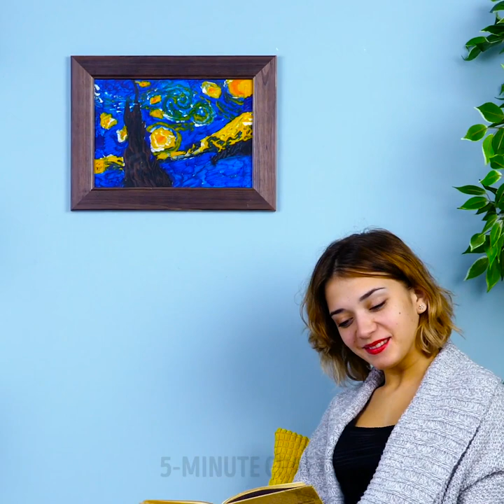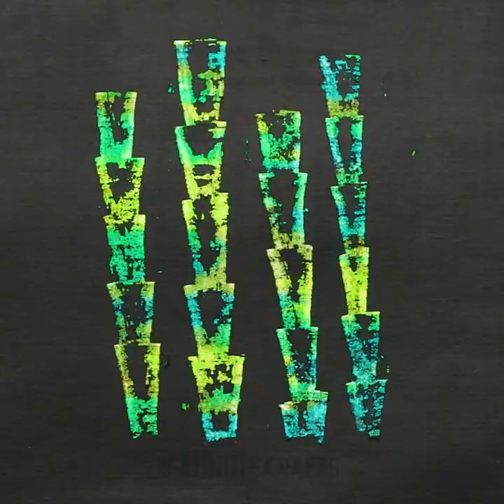27 COLORFUL DIY IDEAS FOR THE WHOLE FAMILY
BRILLIANT AND COLORFUL TRICKS AND CRAFTS YOU WILL LOVE

In this video, I show you how to take your old items and turn them into cute colorful things you’ll love having around your house.
You can paint your shoe laces with black, pink and blue markers. Then spray some alcohol to them and then splash some white acrylic paint using a toothbrush. They will resemble the galaxy and stars.
Alternatively, you can add some hair spray on white shoelaces and then sprinkle some glitter on top while they’re still wet.
Alternatively, you can create your own shoelaces using multiple colored embroidery thread.
Another great idea is to make your own shoelaces using ribbons.
But it’s not just shoelaces, I also show you how to repurpose candle leftovers into brand new candles. You can also give them a nice smell using essential oil.

Timestamps:
0:07 – Amazing tricks using shoelaces
2:00 – Brilliant trick using copper coins
3:18 – How to make shoelaces using a shirt
4:35 – How to make your own candles
6:24 – DIY toothbrush container using Legos
9:14 – How to make candles using crayons
11:20 – How to decorate a boring shirt
13:30 – Colorful negative space paintings
15:08 - Amazing Zebra art tutorial